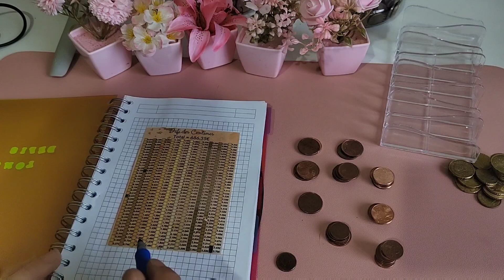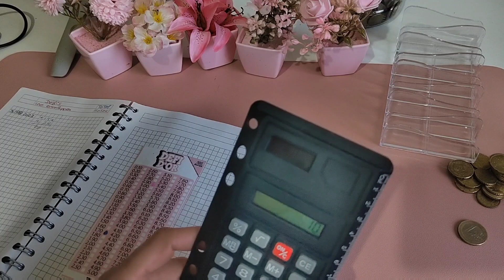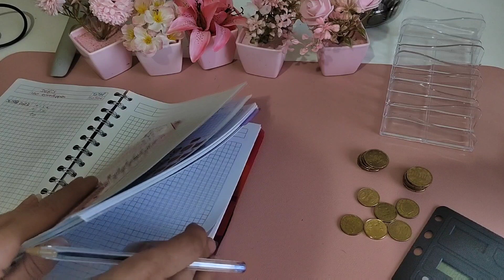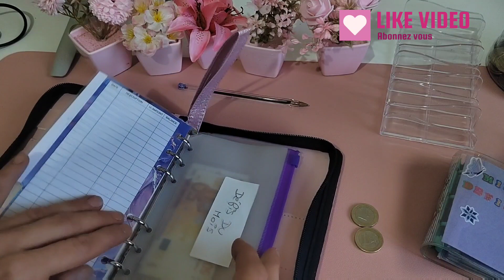je remplis les défis 💰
Hey coucou aujourd'hui je remplis mes defis je fait juste le defis des centimes et le defis d'or 2 defis facile a fare qui rapporte
J'ai commence y a 3 mois j'ai déjà une belle petite somme 😀